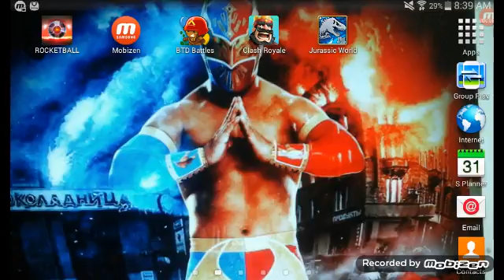Btd Battles Ep7 Season 1